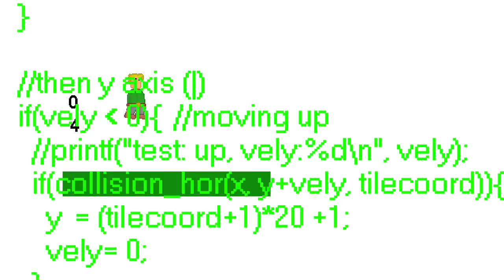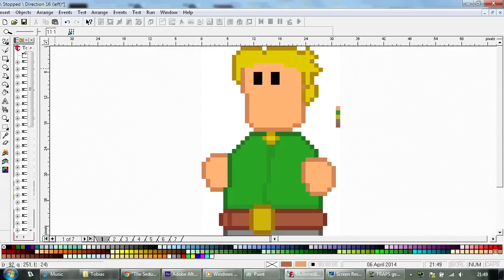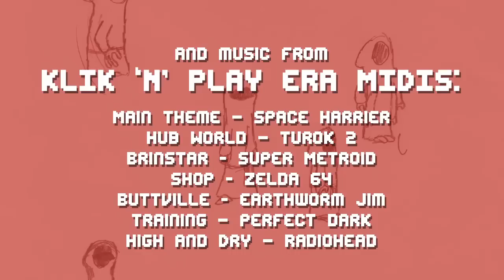The Game That Time Forgot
The true story of how I spent 13 years making a video game.

Written and Directed by @AdamButcherFilm
"Awe Baby" photo from @johnengler